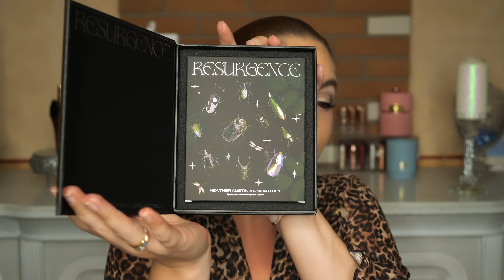Haul Monolith et un nouveau colis surprise encore plus DINGUE 😱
Coucou tout le monde, voici un haul , j'espère que ça vous plaira gros bisous 😘

Vinted dodette30

Lookfantastic : PRIS26LF Il offre 20% sur les produits non soldés + 10 % sur les produits premium non soldés

✔ Produits mentionnés :

Huda Beauty 1 Coat Wow! - Mascara lift et volume